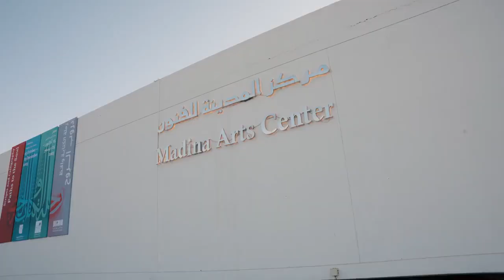Scripts and Calligraphy: Paths of the Soul الرحلة الكتابة والخط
معرض المدينة المنورة